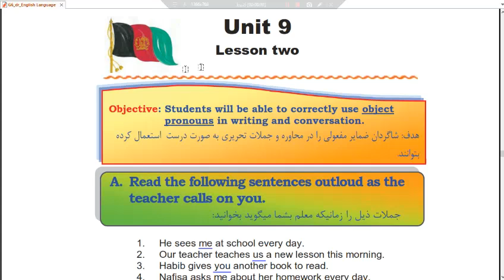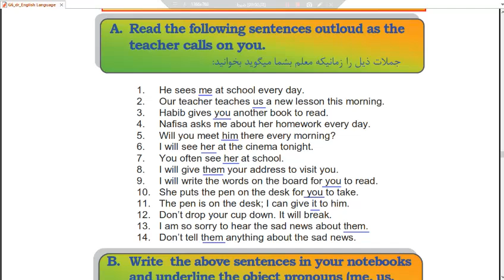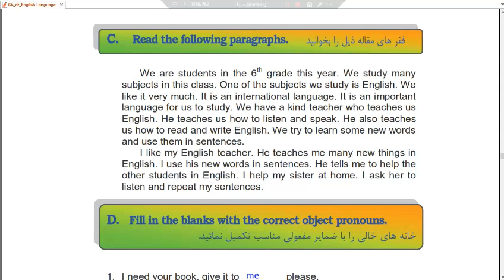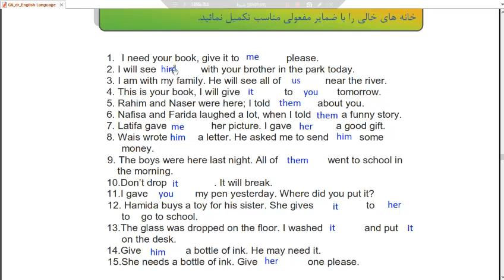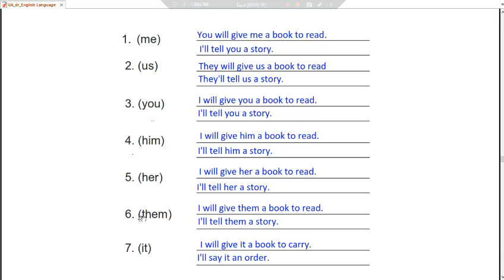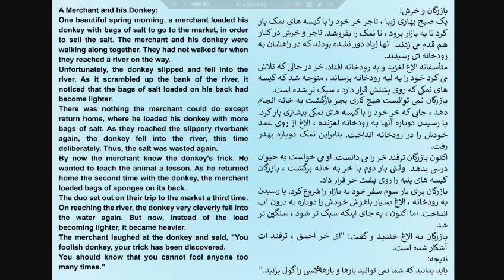آنگلیسی صنف ششم، جلسه یازدهم، ضمایر مفعولی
در این جلسه ضمایر مفعولی به شاگردان آموزش داده میشود و در ختم جلسه نیز داستان بازرگان و خرش مورد مطالعه قرار میگیرد.